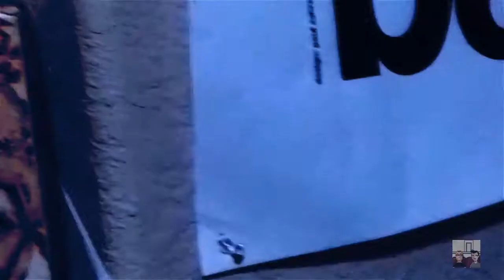[Shocktober] Killing Floor 2 | Co-op | Part 5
Welp, tried to record something different today and OBS decided to crash multiple times. So enjoy some more zombie killing madness.